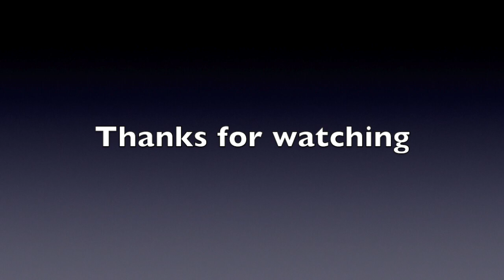MALAYSIA FOOD (FONG KAR YAN)